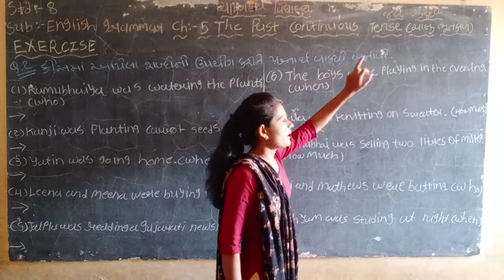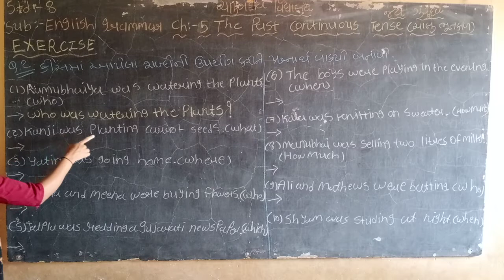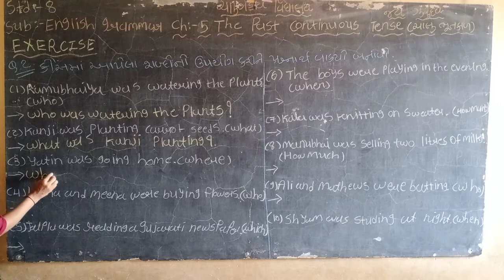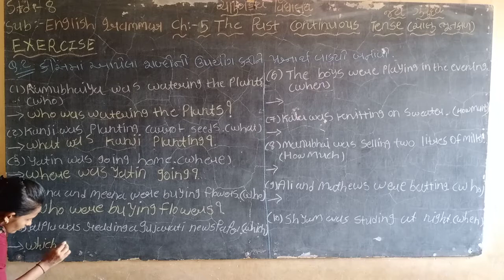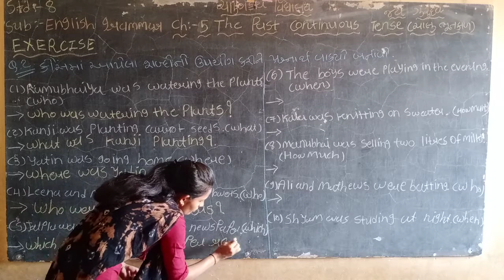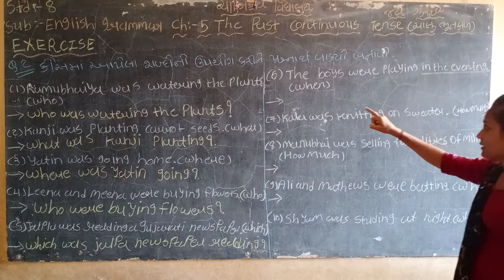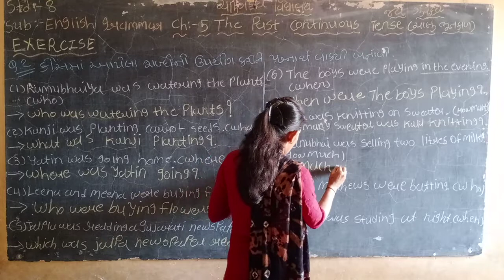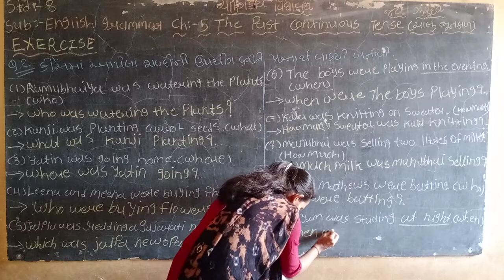std 8 English grammar ch 5 part 3